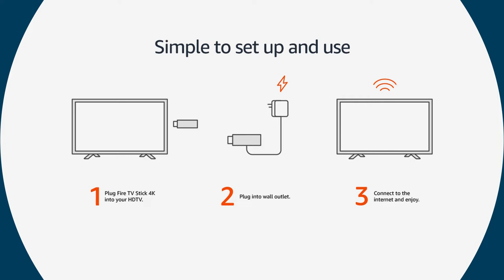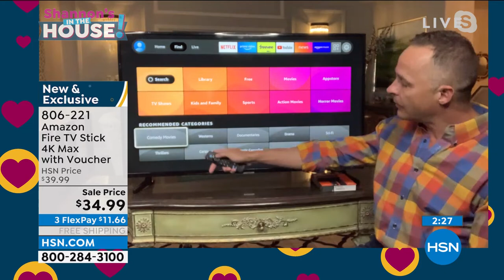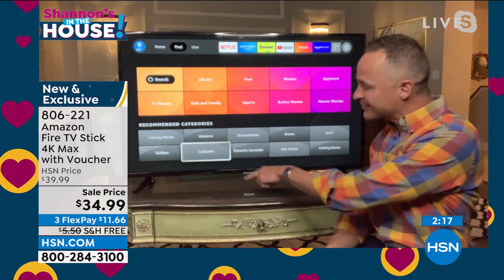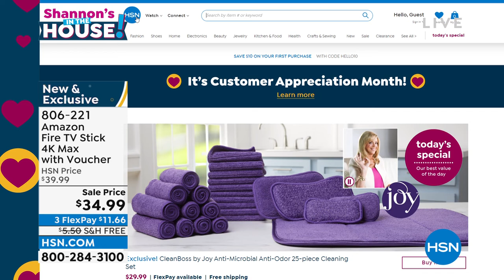Amazon Fire TV Stick 4K Max with Software Services Vouch...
Amazon Fire TV Stick 4K Max with Software Services Voucher
Dive into 4K Ultra HD cinematic entertainment with a new quadcore 1.8 GHz processor that brings a 40% more powerful experience compared to Fire TV Stick 4K. Plus faster app starts and more fluid navigation while switching between apps and searching for content. Enjoy vivid, lifelike colors with support for Dolby Vision, HDR 10, HDR10+, and the immersive audio of Dolby Atmos.

    Alexa voice remote (3rd Gen)
    USB cable and power adapter
    HDMI extender cable
    2 AAA batteries (for remote)

Bundled Goodies

    Avanquest Fun Selection Pack 3 voucher includes LiveXLive Plus 1year membership, Yoga International 3month subscription and America's Test Kitchen Digital All Access 3month subscription. Expires 6/1/2023.